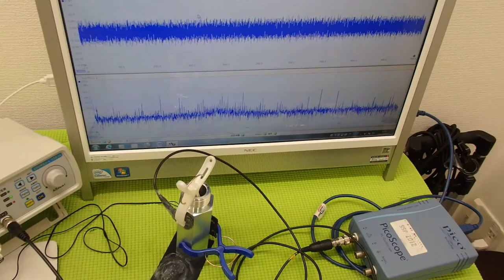超音波プローブの超音波発振による非線形伝搬制御技術 ultrasonic-labo